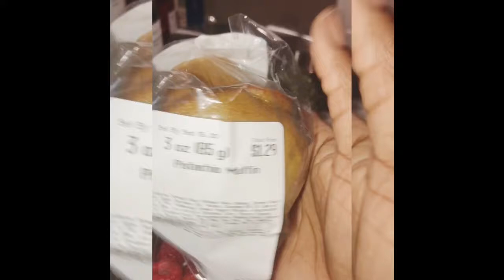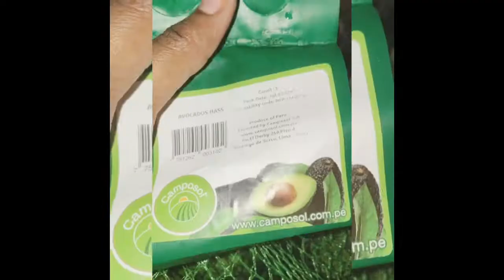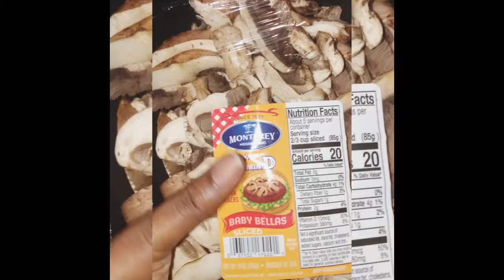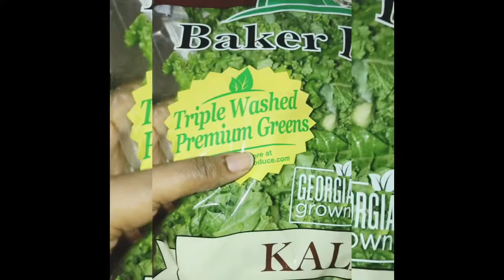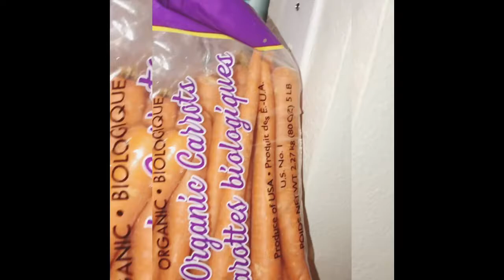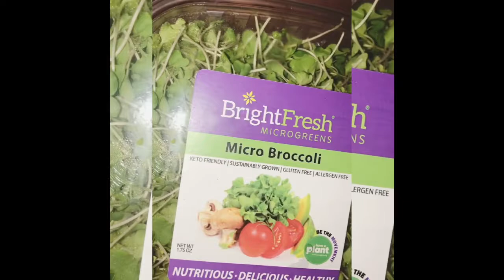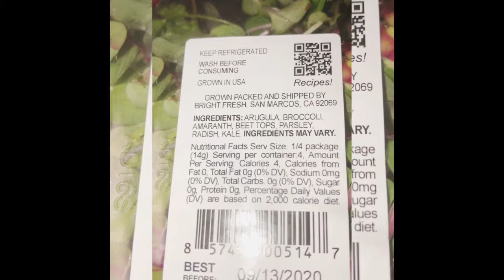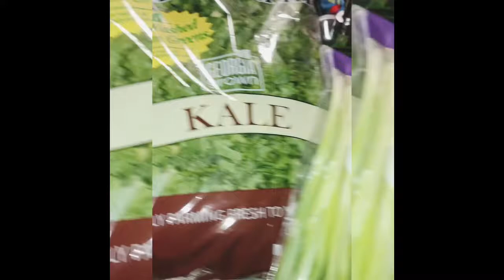A quicktrip to the farmer’s market 🧄🍓🍇🥦🥕🍠🍆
Just a quick view of some of the items I purchased from the farmers market today.